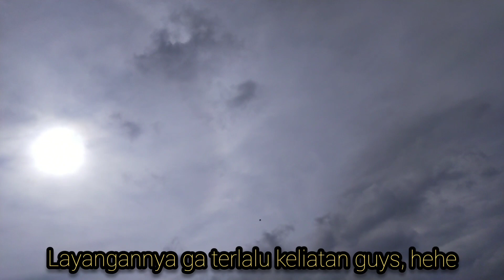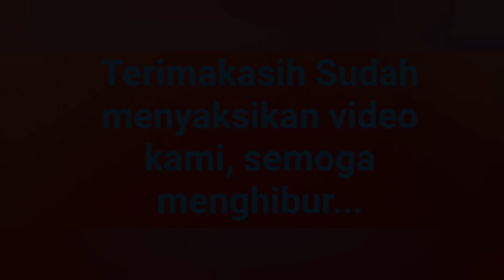Keceriaan bermain di sawah, mumpung sawah kering (kemarau)